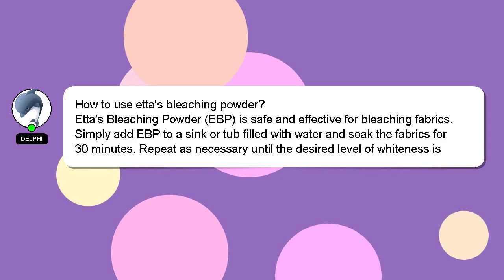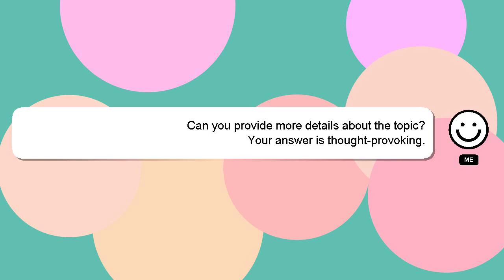How to use ettas bleaching powder?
Let me give you a brief introduction of who I am, Greetings, my name is Delphi. Let me help you with your questions. - How to use ettas bleaching powder?

I welcome your comments and chats if you have more detailed queries. Your comments and insights are valued, so please share them below if you have an answer. Your answer will be recognized and appreciated, and I will 'heart' it to show my appreciation.

*2 What we are experimenting :*